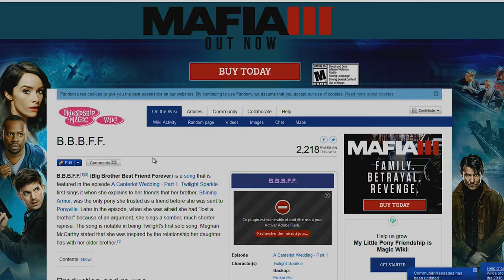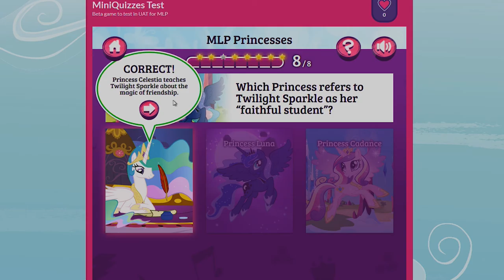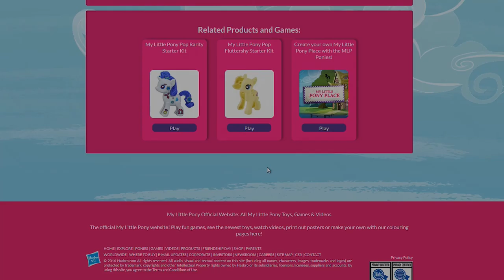my little pony : questionnaire sur les princesse;)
étant donné que hasbro ne fait toujours pas de mise a jour sur "MLP : les amies c'est magique" j'ai décidé de faire des petits jeux, en rapport avec le sujet.